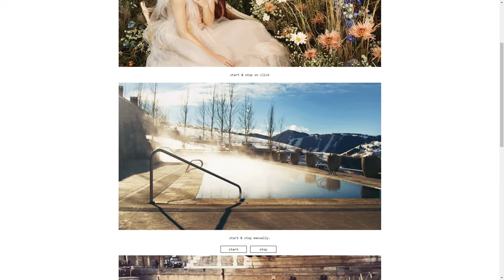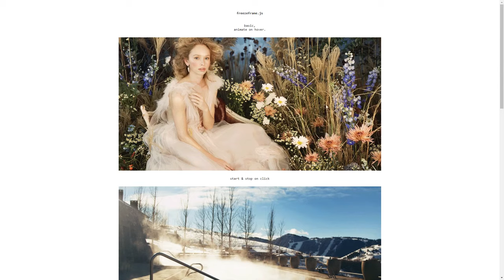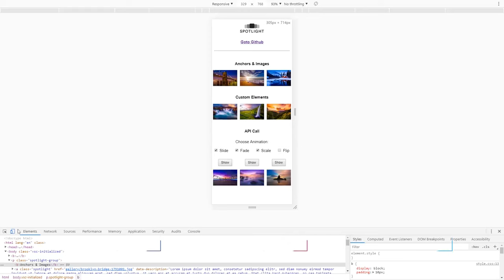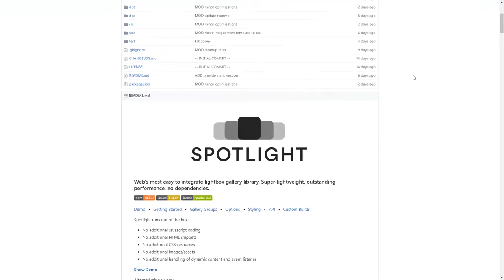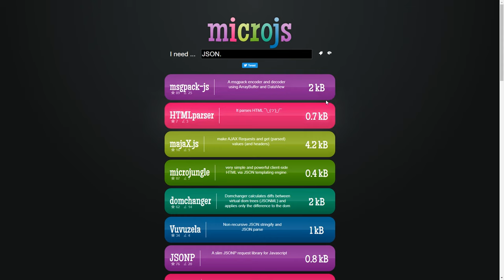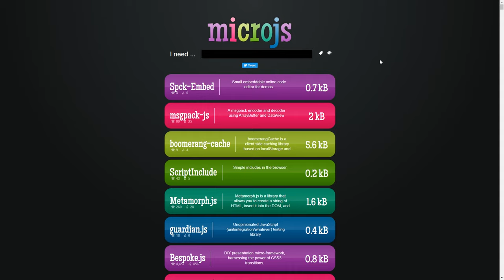dpw expo #21 - freezeframe.js, Spotlight.js, Microjs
No dpw expo 21, receba o freezeframe.js, para controlar quando gif animados devem animar em páginas web; Spotlight.js, um novo modal/galeria que está chegando nas webs com tudo e; Microjs, consagrado buscador de recursos JavaScript levíssimos!

freezeframe.js serve para trabalhar com controle de animações de gif em projetos web.

É possível "pausar" e dar o "play" em gifs através de interações como hover, click/touch e triggers.

Está chegando um novo lightbox/slider nas webs: o Spotlight.js.

Ele é levinho, tem boa performance, não possui dependências e oferece diversas opções para a galeria de imagens, incluindo um pan bastante útil para aprimorar a usabilidade em dispositivos móveis.

O já consagrado pela comunidade front end Microjs é um buscador de micro recursos JavaScript.

Nele, você pode procurar micro-frameworks e micro-bibliotecas JS relacionados a todos os temas possíveis e receber scripts fantásticos que têm pouquíssimos KBs (às vezes, até menos que isso).

Esse é para ter nos favoritos!